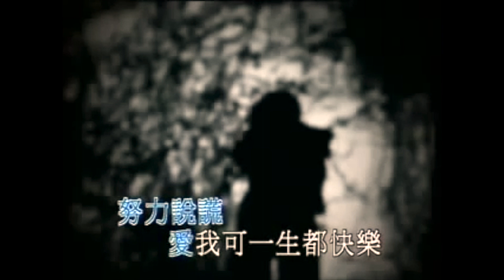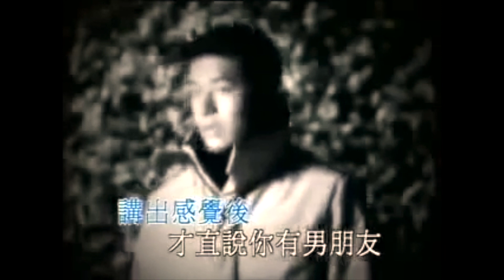【一首歌】古天樂 男朋友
作曲: 伍樂城
填詞: 林夕

歌詞:
為著舊愛　正在結疤　再也不敢多講錯話
令任何人　遺留任何牽掛

寂寞令我　滿臉雪花　連情感都很想放下
尤其是你　這樣愛他

回答我可不可以暫時讓我　講出感覺後
才直說你有男朋友　現在就要走

回答我可不可以暫時讓我　牽牽手
我妄想的不會有　牽一牽你手　我便甜蜜夠

實在是我　太沒眼光　再也不敢諸多寄望
為任何人　遺留任何感覺

實在沒法　努力說謊　愛我可一生都快樂
然而為你　我願意講

回答我可不可以暫時讓我講出　感覺後

我妄想的不會有　握不到永久　我便甜蜜夠